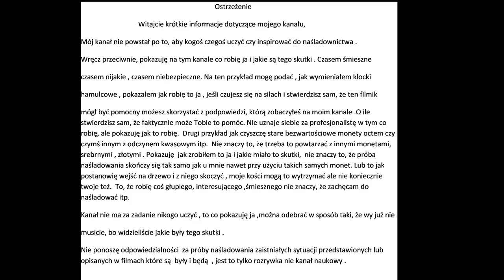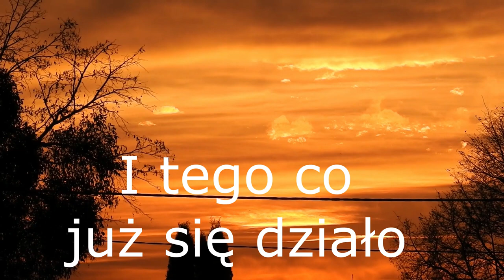Metamorfoza na kanale☺Wprowadzenie poznaj je .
Metamorfoza kanału zaczyna się od tego filmu .
A jego opis dotyczy się wszystkich filmów.
Nagrody konkursy plany na przyszłość dla was i dla mnie coś nowego coś innego w co włożyłem dużo serca , zapowiada nową serie filmów która już jest .

Witajcie, na tym kanale przewiduję rozwijać się filmowo, jednak w różnej tematyce- Przyroda , Moto, wykrywacz i inne, jeśli macie jednak odmienne zdanie z chęcią o tym poczytam. Czy może sądzicie żeby zająć się jednym tematem czy jednak różnorodność będzie lepsza?

Zapraszam do oglądania i subskrypcji mojego kanału, wciśnięciu dzwoneczka aby nie przegapić odcinka.
W wybranych odcinkach będą konkursy z nagrodami do wygrania, a w miarę rozwijania się kanału nagrody będą coraz ciekawsze, ale myślę że to ostatnie zostawicie w pamięci na końcu jako dodatkowy smaczek dla szczęściarza który wygra,lub szczęściarzy.

Wiadomo nie od dziś że nauki z każdego filmu nie można czerpać ani papugować działań zaprezentowanych w filmach tak jak np. podpalenie lodówki w nietypowy sposób, czy moczeniu monet w ocie stężonym alkoholem .
 Mój kanał nie jest i nie powstał  po to, żeby kogokolwiek inspirować lub kierować co ma robić , pokazuje co robię ja i co mi z tego wyszło, a to nie znaczy że masz iść i to robić ,każdy swój rozum ma i nie odpowiadam nie biorę odpowiedzialności za próbę ich powtarzania .
Jesteśmy gatunkiem rozumnym sami potrafimy zdecydować co robimy i czy to jest słuszne czy nie .

Zasady konkursów w skrócie: łapka w górę pod tym filmem , musisz być subskrybentem mojego kanału ,  i udostępnić film na F B jeśli nie masz wierze na słowo ,tylko było by miło .

Użytkownik może być poproszony o adres w celu tylko i wyłącznie, do przesłania nagrody  , nie będzie wykorzystany w żaden inny sposób  , użytkownik z własnej woli podaje swój adres w prywatnej wiadomości do mnie, nie wysyłam za granice ,ale mogę wysłać na podany do Polski adres kogoś z rodziny ,  osoba musi być pełnoletnia , lub mieć zgodę opiekuna/rodzica też do podania adresu jak i zgody do wzięcia udziału w konkursie .

Użytkownik dostanie odpowiedź zwrotną NA PRIV w postaci zdjęcia stempla pocztowego że list został nadany ,lub numer listu przewozowego reszta w rękach poczty. ˘

Jeśli wysyłka zastanie nadana z widocznym moim adresem nie zgadzam się na udostępnianie i korzystanie z mojego adresu bez porozumienia ze mną.

W przypadku nagród gratisowych, rozdania, darowizny itp.nie uznaję żadnych reklamacji ani rękojmi , sprzęt jest nowy i sprawdzony pod kontem działania , jeśli zaś nowy nie będzie też dam znać o tym wcześniej .
Czytajcie opisy pod filmami ,czasami mogą się tam trafić przydatne informacje , będę też czasami polecał rożne kanały tak jak np .

 Darowizny przeznaczane będą na dalsze wyprawy .

Jeśli zajdą nieścisłości z rozdania ,jak komuś coś nie będzie pasowało  z przyczyn różnych ,przerywam rozdanie -konkurs w trybie natychmiastowym .